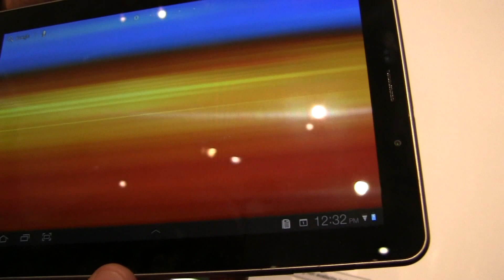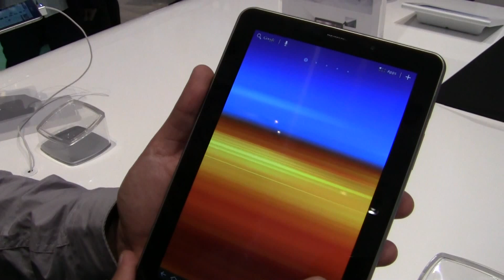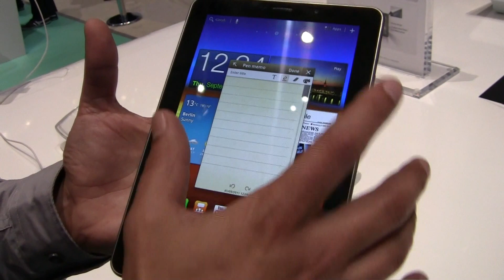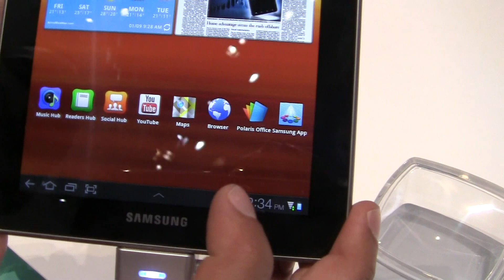Samsung Galaxy Tab 7.7 - IFA 2011 Hands-On - androidnext.de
- Samsung Galaxy Note IFA 2011 Hands-On.